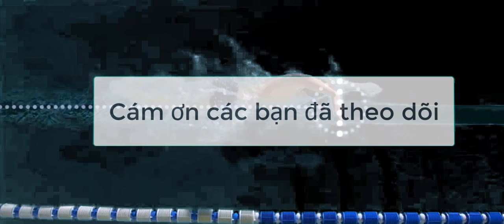Học cách bơi sải kiểu Mỹ, Front crawl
Nhớ bật "CC" lên để có phụ đề.
Trong bài này các bạn sẽ học cách bơi sải 1 cách bài bản. Được các vận động viên Olympics biểu diển.
Nếu các bạn muốn làm bài kiểm tra những gì mình học trong bài nay thì bấm vào đây để làm bài test.